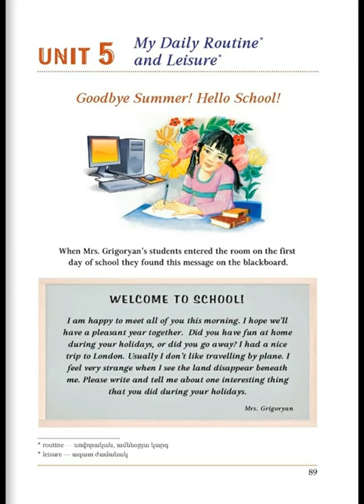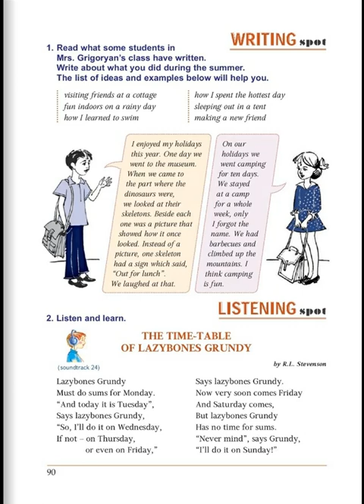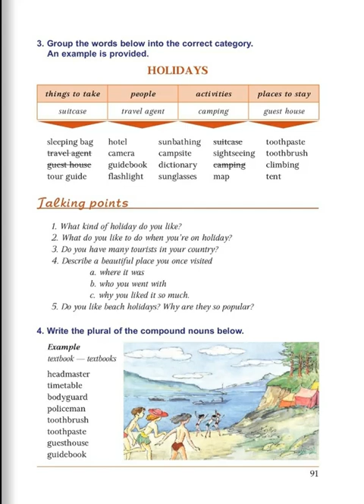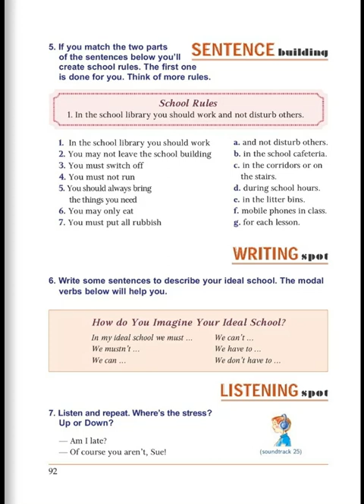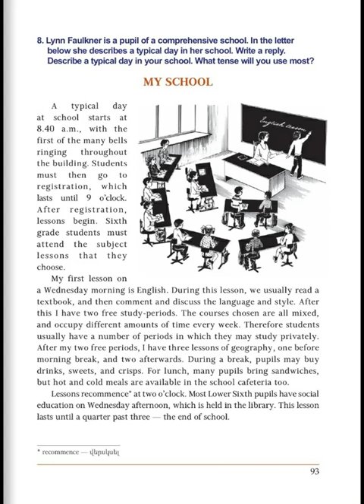Tnayin ashxatanq, English 6, Das 5, Mas 1